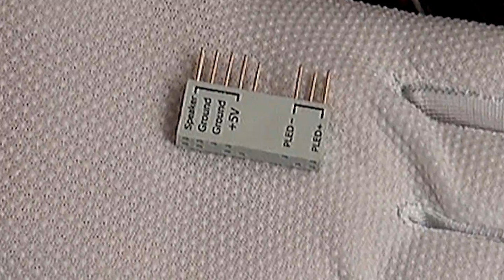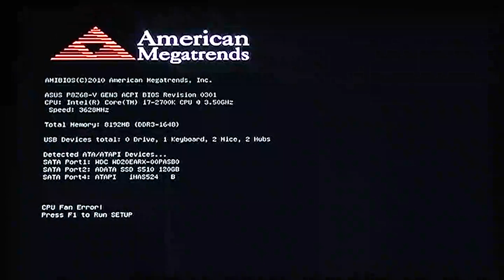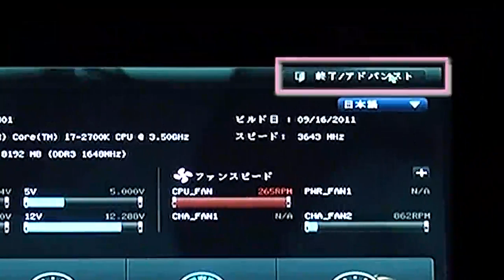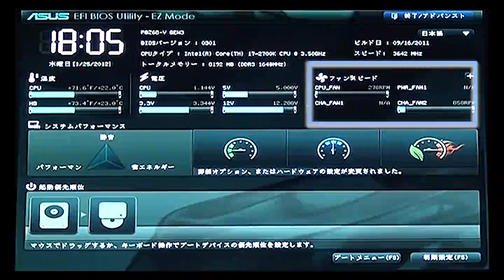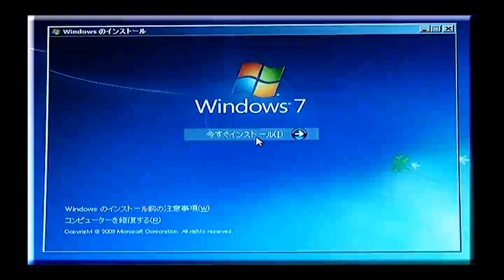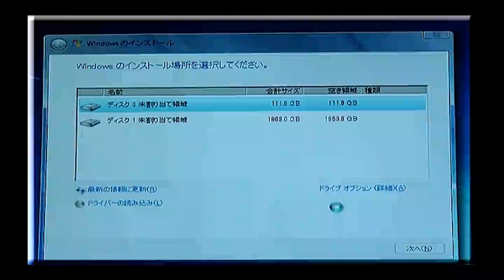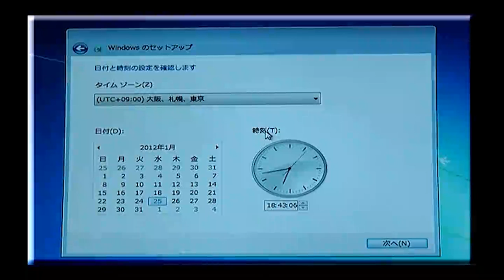ゲームPCキット 映像版組み立てマニュアル ダイジェスト版【後編】【ドスパラ】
ドスパラ各店および通販でASUS製マザーボード『ASUS P8Z68-V/GEN3』を
ご購入の方に、ゲームPCキットの組み立てマニュアルDVDをプレゼント！
数量限定のため、無くなり次第終了となります。

気になる内容をダイジェスト版で公開します！